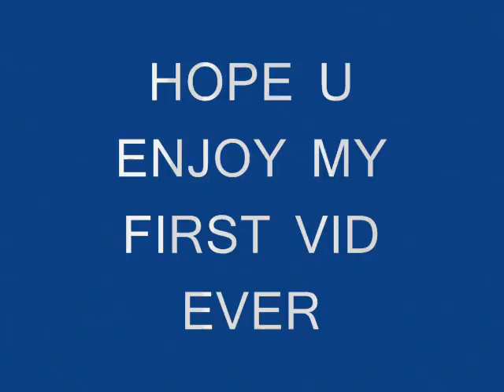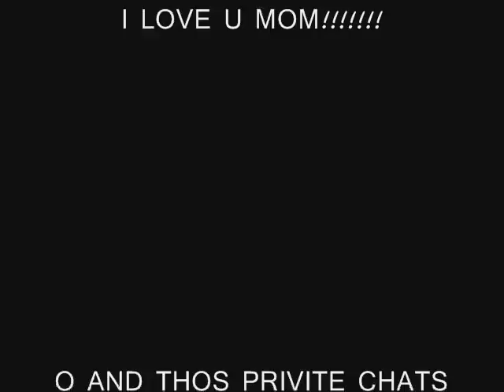risin eagle pet rock larry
my pet rock's name is larry he is smarter then your dog!!